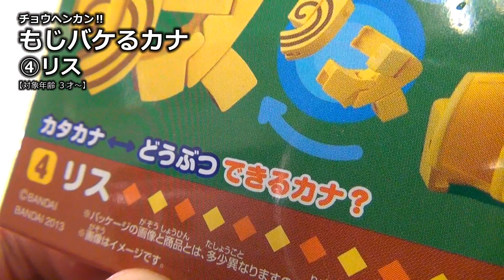もじバケるカナ ④リス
今回のもじバケるカナは４番のリスの登場です！